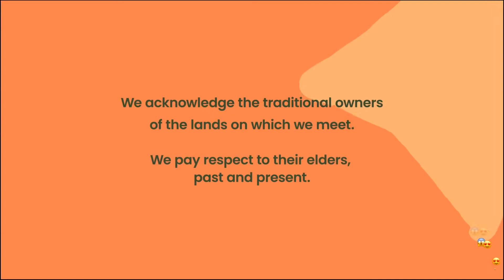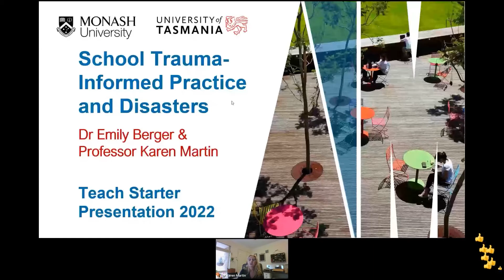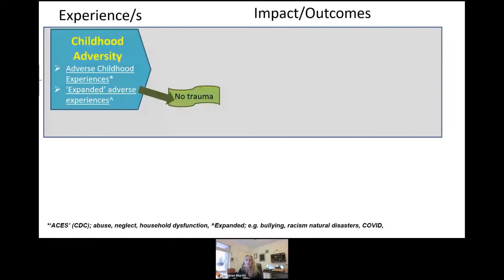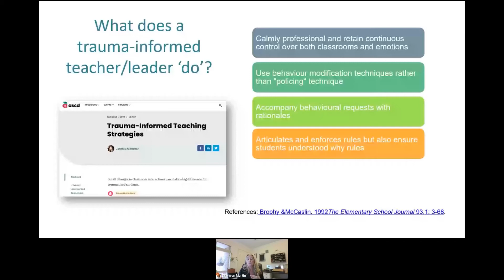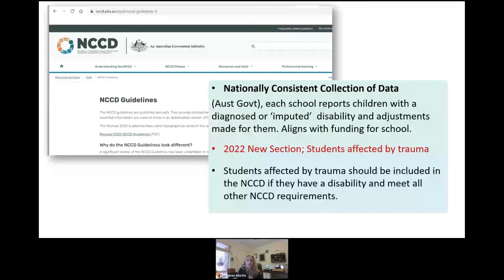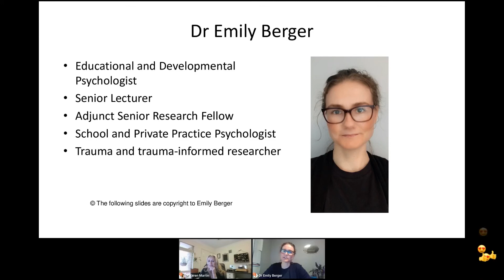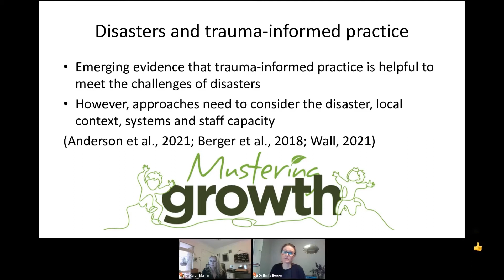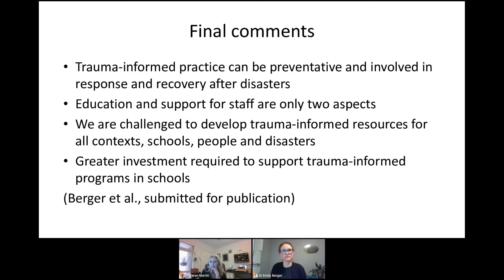Trauma Informed Practice for Teachers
Teachers work really hard to make sure their classrooms are safe, inclusive spaces for all their students. Every child comes to school with a unique set of lived experiences and for some, a safe, welcoming classroom can have a profound impact on learning and developmental outcomes.

Dr Karen Martin from UTAS and Dr Emily Berger from Monash answered questions from teachers and we heard about the very latest research and best practice in the field.

In one hour, this webinar covered:
💛 Experiences of trauma in childhood
💚 What does it mean to run a trauma-informed classroom?
💙 Impacts of natural disasters on children and school communities
💜 Children’s experiences of the pandemic
❤️ Practical takeaways for teachers

The content and the slides that are presented here are the intellectual property of our guest speakers at their institutions, and Teach Starter assumes no ownership of that content by broadcasting it.

Further reading:
School trauma-informed practice policy (a book chapter written by Emily Berger and Karen Martin)
Early Adverse Experiences and the Developing Brain (a paper referenced by Professor Martin)
Child Development and Trauma Guide (WA state government resource link provided by Professor Martin)